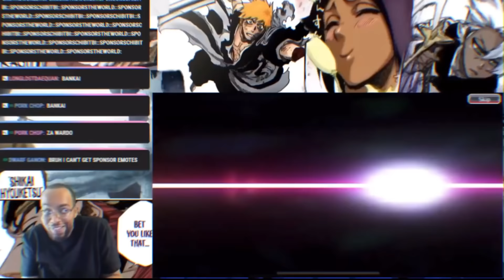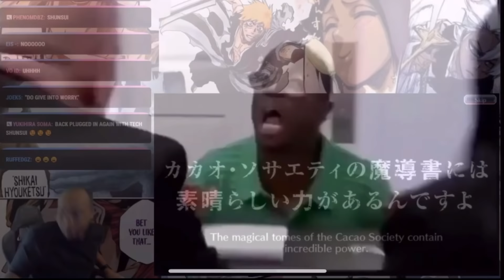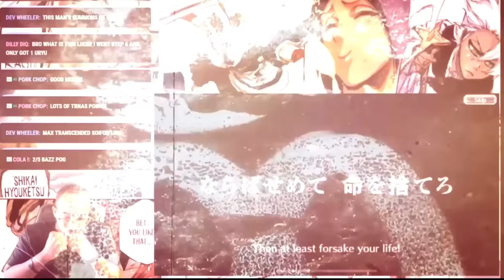Part 2 TYBW 10 Summons!! REDEMPTION!!!! Bleach Brave Souls